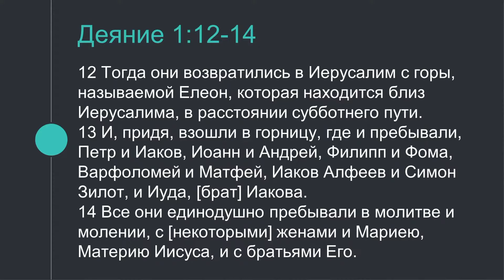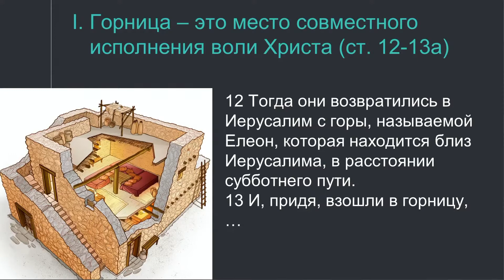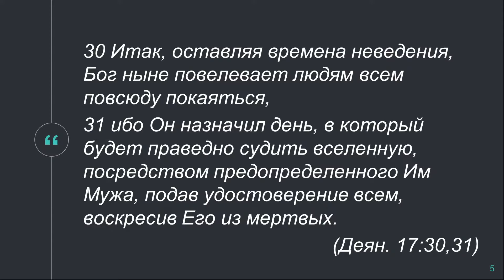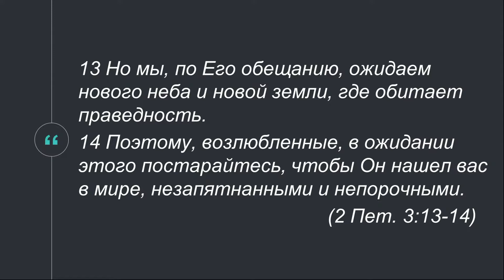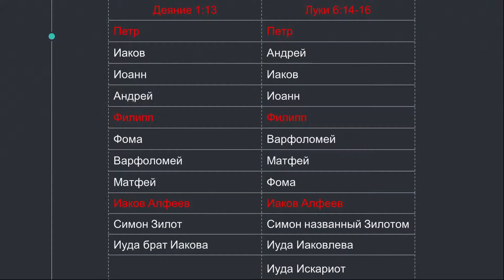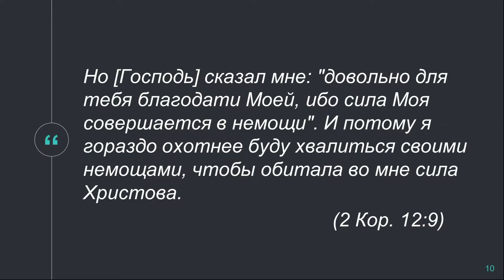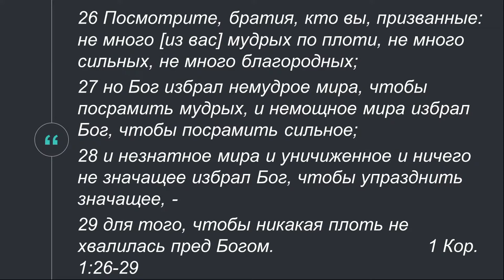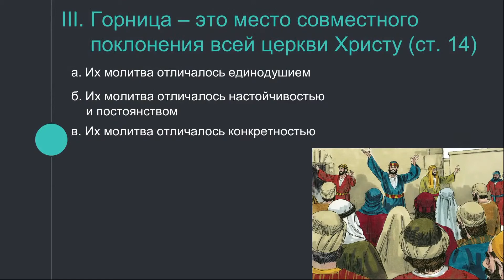Деяния, 1:12-14. Горница | Гела Чаргеишвили | Слово Истины. Киев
Дорогие друзья, вас приветствует церковь «Слово Истины», города Киева. Представляем вам экспозиционную проповедь, где мы изучаем книгу Деяния, которая находится в Новом Завете. Данная проповедь называется «Горница». И в этой проповеди мы разберем стихи с 12-го по 14-й, первой главы книги Деяния.

В этих стихах мы обратим внимание на три аспекта, о которых идёт речь в этих стихах:

1) Совместное исполнение воли Иисуса Христа.
2) Совместное единение руководителей Церкви Христа.
3) Совместное поклонение всей Церкви Христу.

Это три главных элемента, о которых, мы будем размышлять в этой проповеди.

Оглавление:

➤ 00:00 – Пролог
➤ 01:51 – Горница
➤ 06:07 – Гора Елеон и путь в Иерусалим
➤ 09:06 – План проповеди
➤ 09:48 – I. Совместное исполнение воли Иисуса Христа
➤ 15:39 – Повеление от Господа для всех людей
➤ 21:56 – II. Совместное единение руководителей Церкви Христа
➤ 26:28 – Обязанности и функции апостолов
➤ 28:34 – Утешение для братьев руководителей
➤ 30:56 – Почему Бог избрал этих людей?
➤ 34:28 – III. Совместное поклонение всей Церкви Христу
➤ 38:10 – Три кратких момента
➤ 43:35 – Отношение к горнице